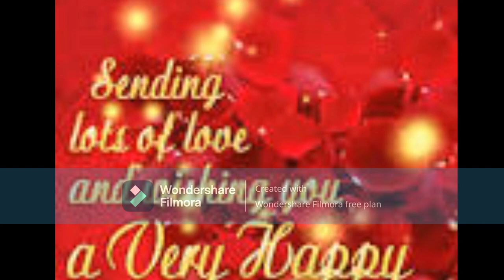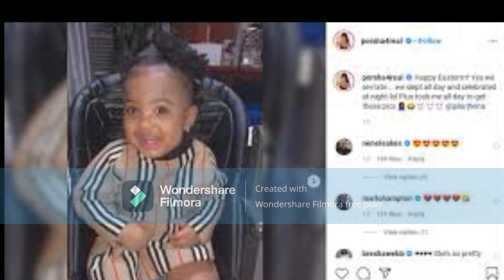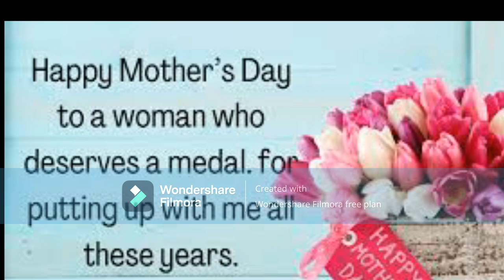To My YouTube Family Members Who Are Mothers & The RealHouseWives Of Atlanta Cast Happy Mothers Day